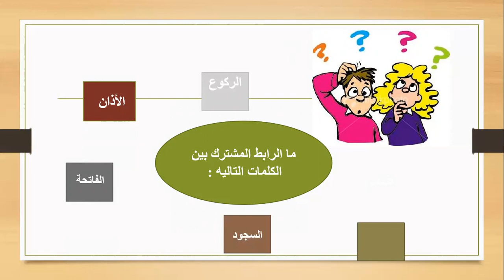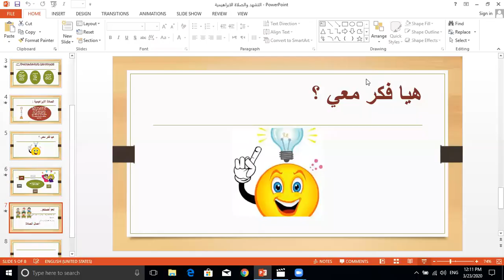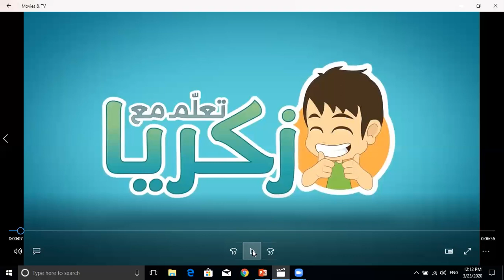التربية الاسلامية ٢ / أعمال الصلاة